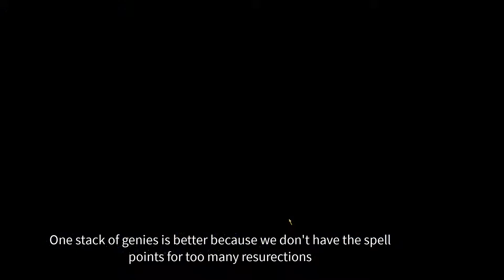Leon's Redemption - Heroes 3 Hardcore Challenge Map [Part 3]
I am the author of this Heroes 3 Challenge Map - Leon's Redemption and this is my walkthrough of it. This map is part 2 of the Barbutilion and the continuation of War of the 7 Realms.